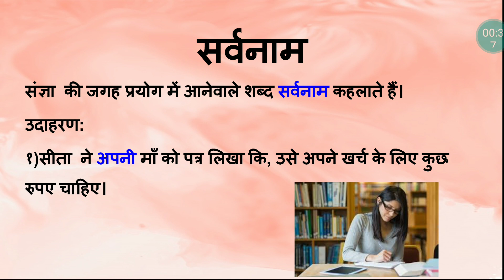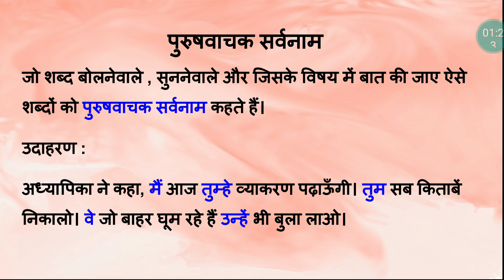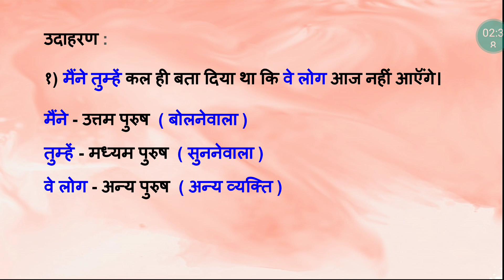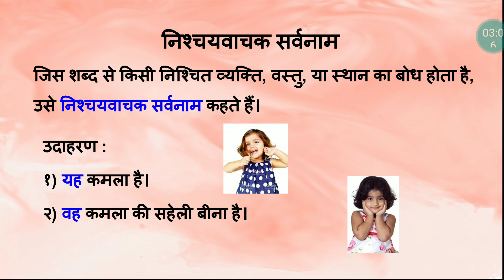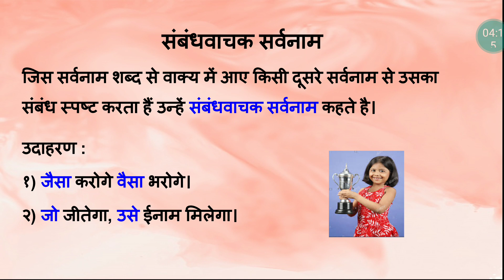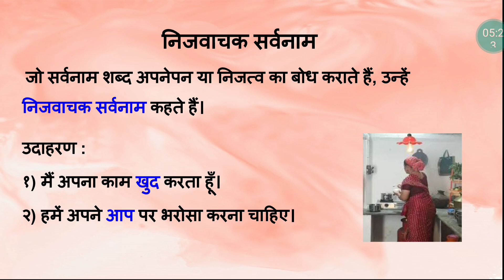Sarvnam (सर्वनाम) Hindi Grammar for class 5 to 10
Sarvnam
(सर्वनाम) हिंदी व्याकरण
Hindi Grammar for class 5 to 10